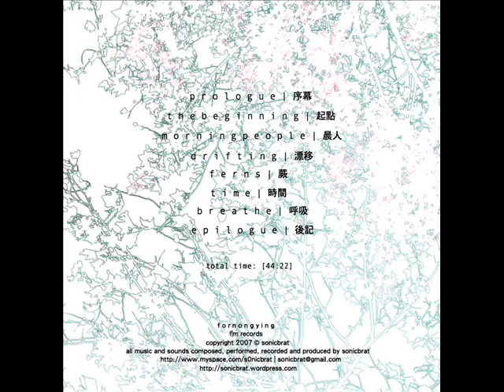Sonicbrat - Breathe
sonicbrat: WEAVING
Label: f|m records
Format: File, MP3 [320kb]
Online release 2007/08
Genre: Electro-acoustic, Minimalist
Style: Ambient

All music and sounds composed, arranged, performed and recorded by sonicbrat
Live improvisation recorded at home December 2007
Album Artwork: sonicbrat

The W E A V I N G project builds on the ideology of minimalism and improvisation. The album is meant to be listened to from top till the end as a sole entity of sounds and melodies. The sub-harmonics, subliminal changes in timbres and the play of sub-frequencies and hyper-frequencies will leave your ears ringing at the end of the sonic experience.
The album are live improvisations by sonicbrat recorded on the fly within a span of 2 days, with no multi-tracking.